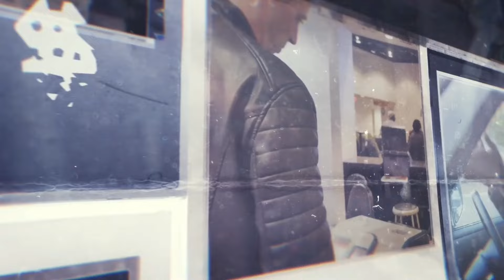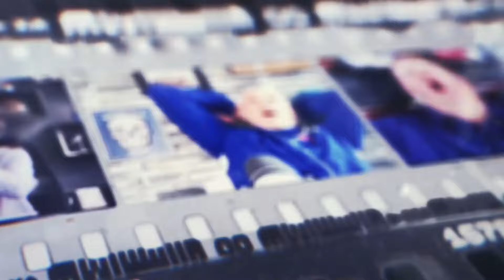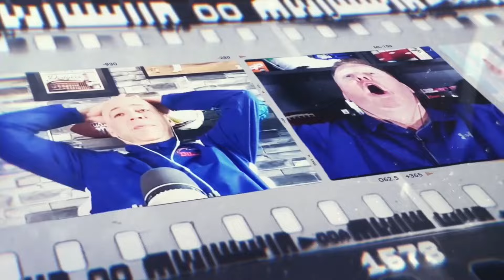SportsRage with Gabriel Morency 5/1/24 Hour 3